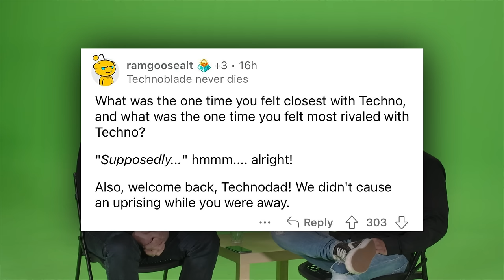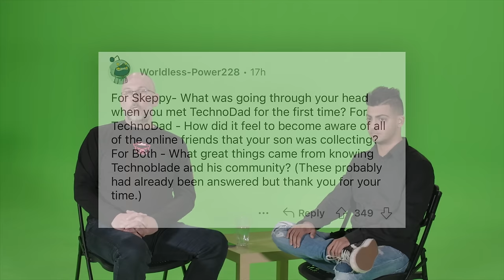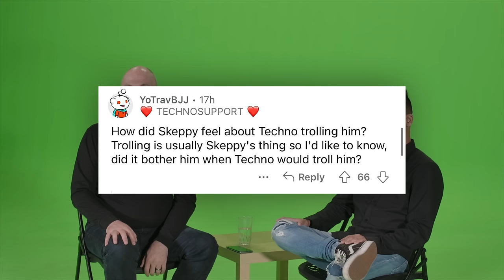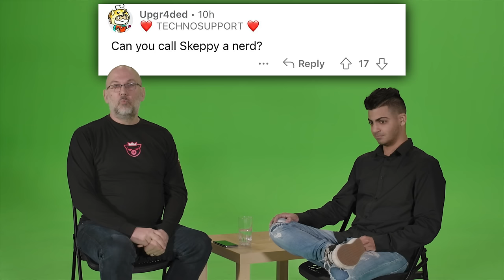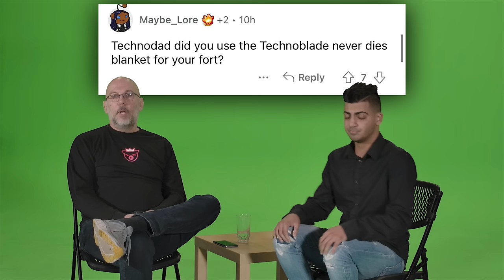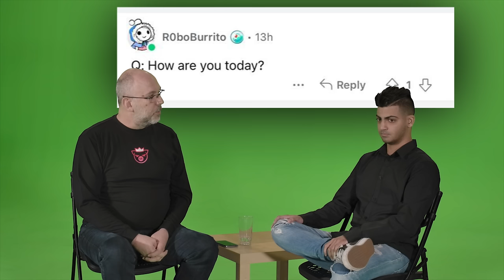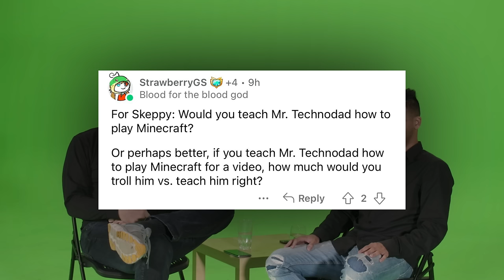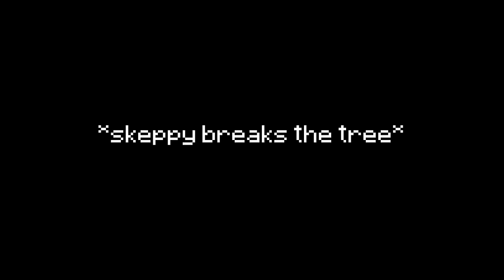Skeppy and Technodad Answer Your Questions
Skeppy came to visit me at the studio and we talked a bunch and answered a bunch of questions we got from the beloved Technoblade subreddit. No, no one ate a hotdog; why would you even ask that? There may have been some crafting, however.